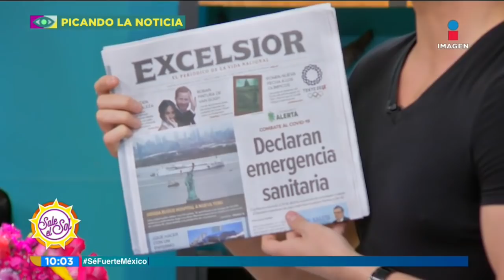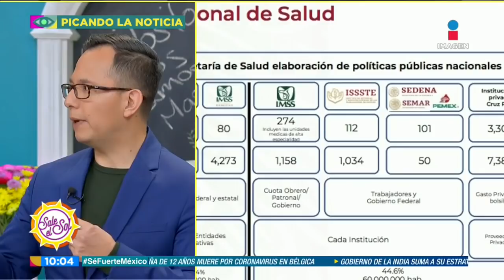¿Qué podría significar la fase 3 de contingencia en México? | Sale el Sol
México podría llegar a la fase 3 de contingencia, ¿que conlleva y qué podría significar esto? EnriqueVillanueva te lo explica.